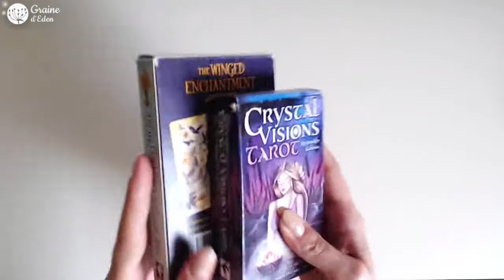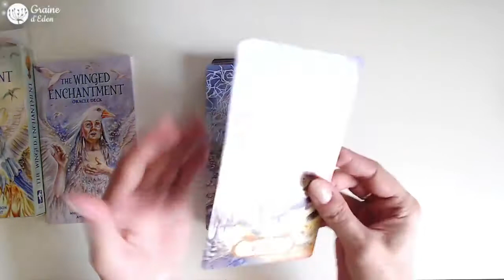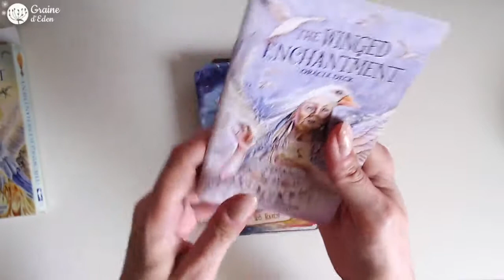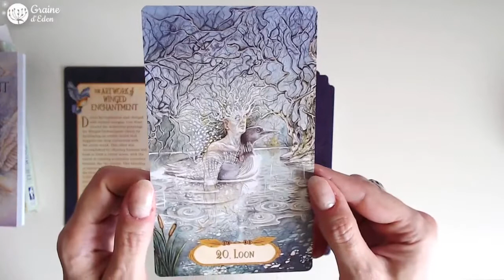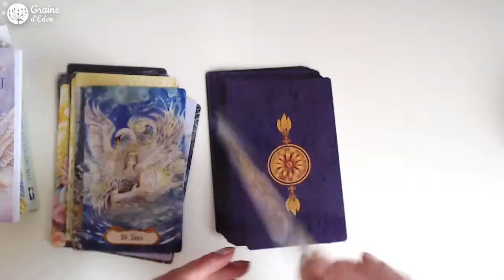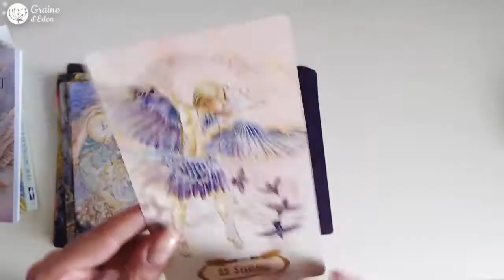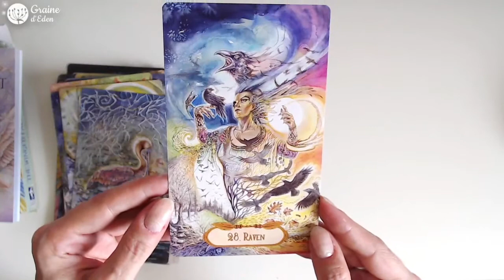The Winged Enchantment Oracle [ Review Video ]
REVIEW en français des Cartes The Winged Enchantment Oracle de Lisa Hunt et Lesley Morrison. ⎮ Le voir sur Amazon ⎮ Avis, notes photos et infos